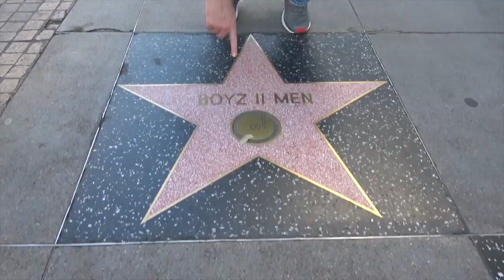Ross Patterson Revolution #424 - We All Dressed As Rambo!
Ross and Jessie discuss the new Clint Eastwood movie "Richard Jewell and why he's not here for your BS, why Rambo was the only movie that Ross dressed up in character to go to, the new poll of state by state movie candy, why every single day has to be classified as a special day now, and Jables is back with an all new "Crime Corner".